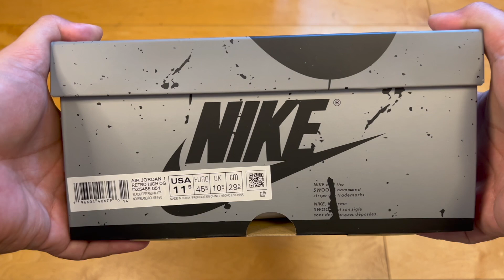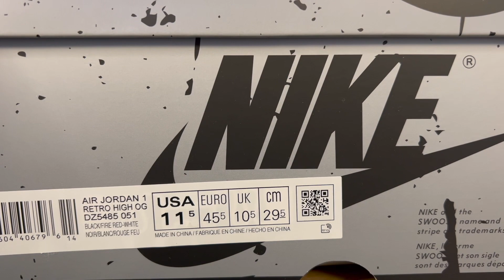UNBOXING Washed Grey Air Jordan 1 Retro High OG - Are AJ1's Washed?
Hot damn how are these sitting??!!